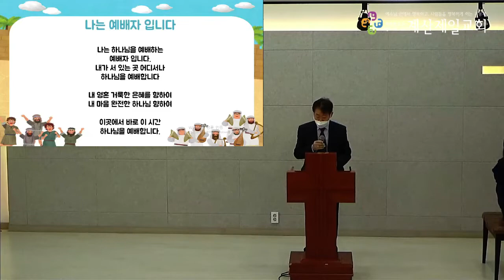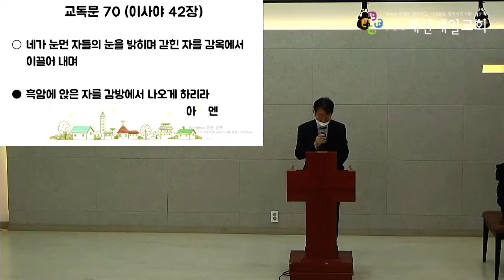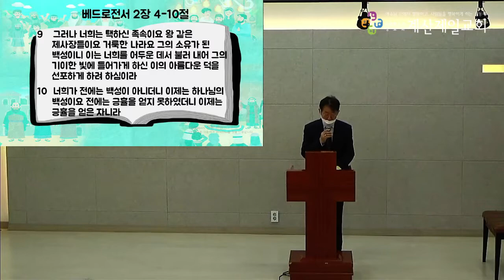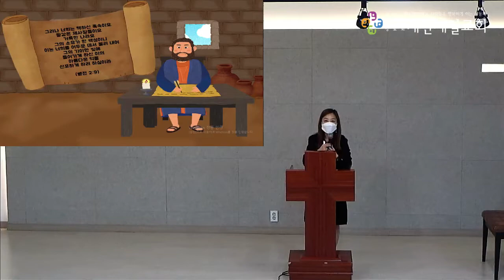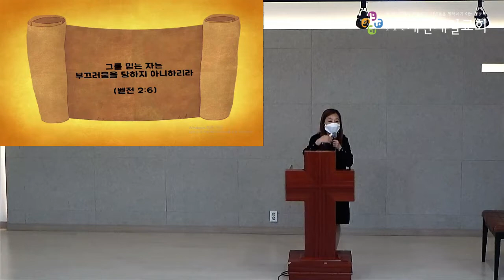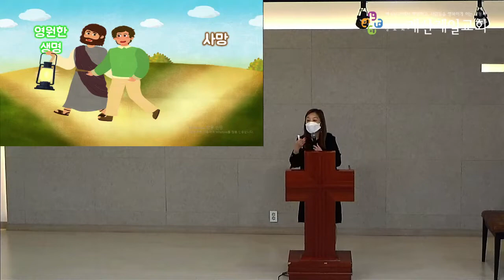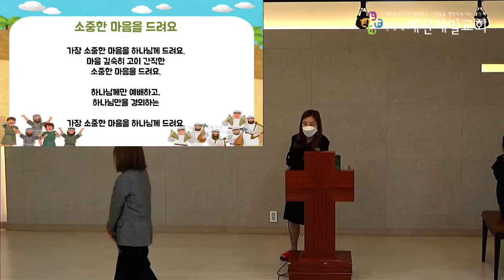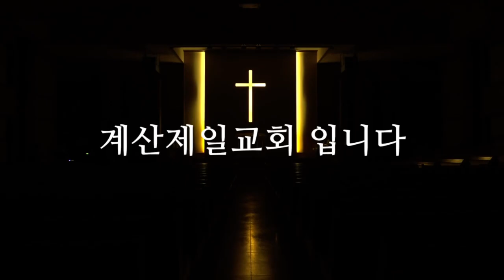2022년 11월 13일 초등부 주일예배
본   문 : 베드로전서 2장 4-10절
제   목 : 우리는 하나님의 백성이에요